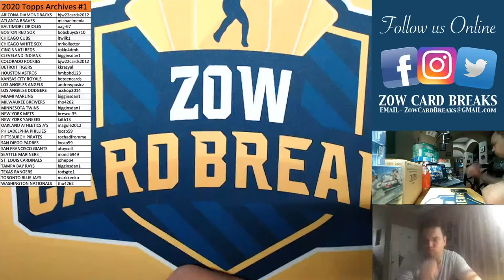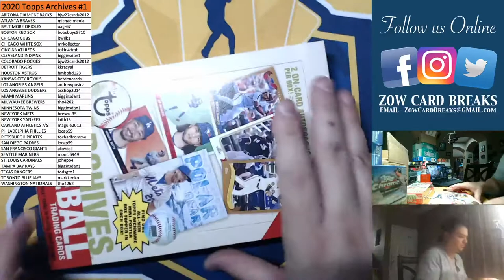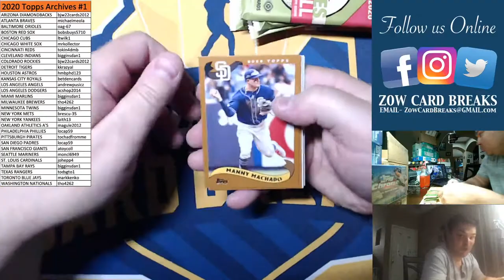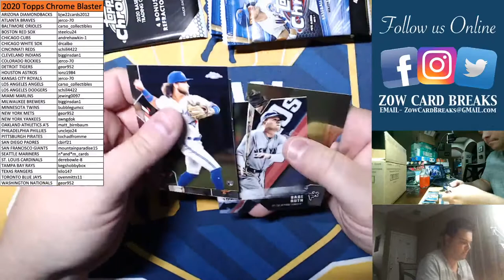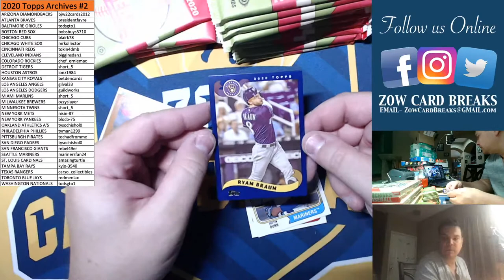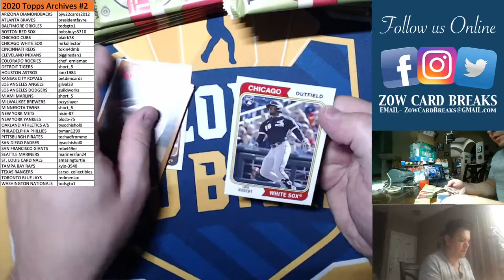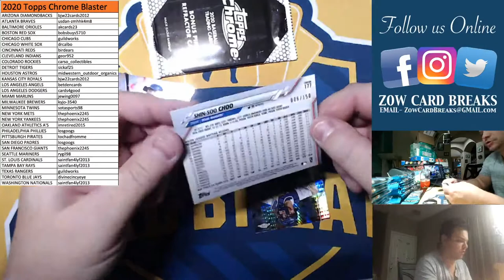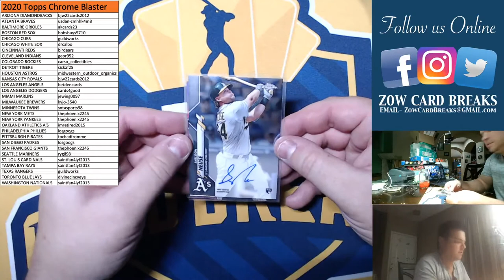Full Case Break 2020 Topps Archives + 2020 Topps Chrome Retail Cello & Blaster 08/25/2020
Archives #1: START
Chrome Blaster: 0:50:00
Archives #2: 1:22:00
Chrome Cello: 2:05:00